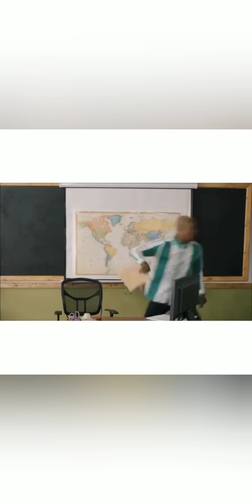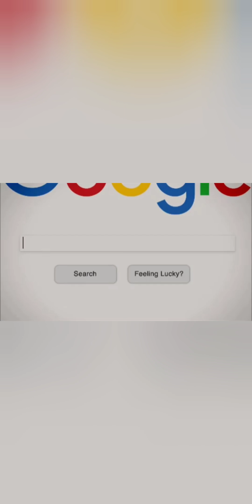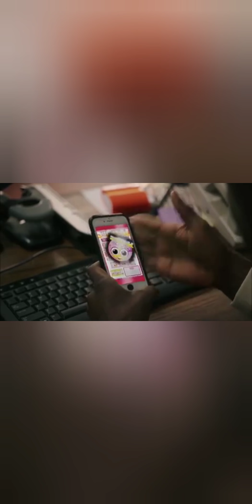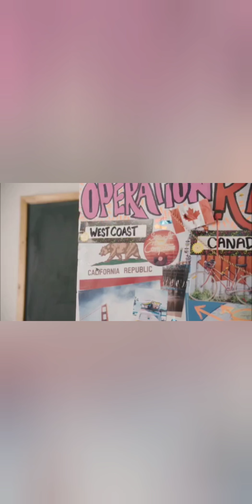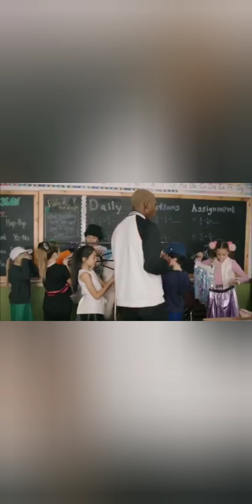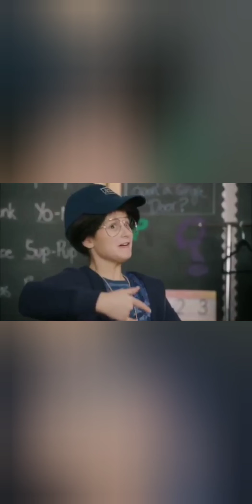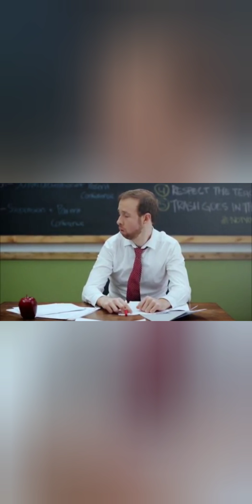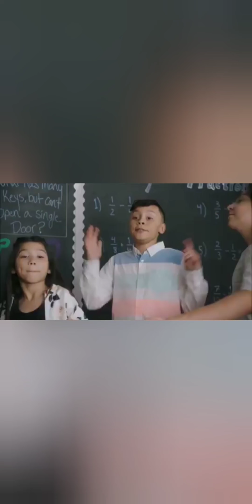MIA TALERICO ALL HER SCENES ON MANI SEASON 3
Mia Talerico, Charlie from Good Luck Charlie
Mia plays the role of "Paige" on the series "Mani" on Brat's Channel.
Paige is a mean (because of jelousy) and sassy girl. I love her because she's mean but cute at the same time and she's a troublemaker

(please don't delete me this video)

Thanks for watch it, if you could you would help me by sharing it with all your friends and family so they all can see this